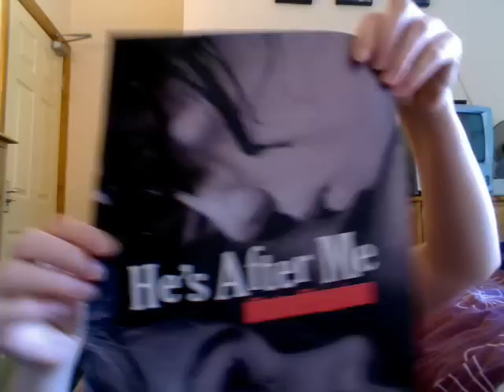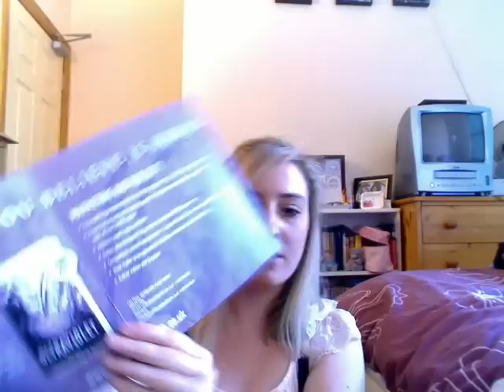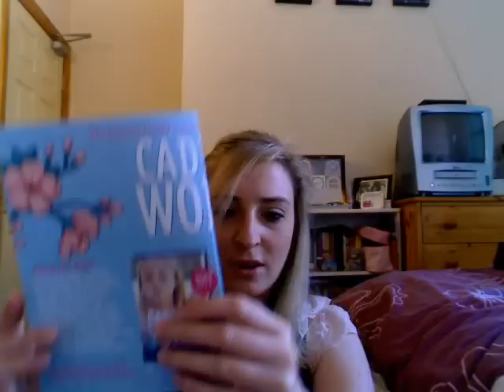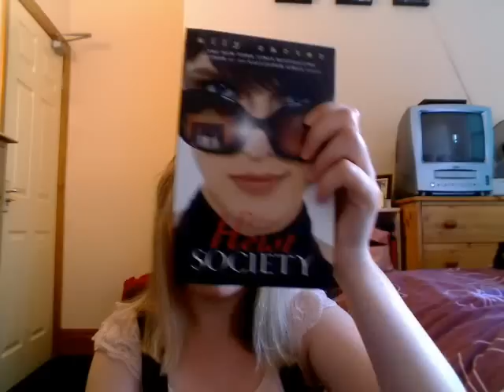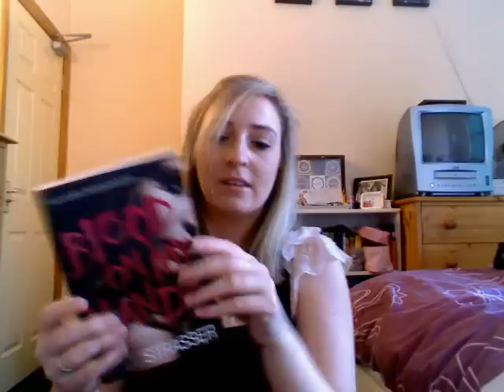New Books By Hachette!!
Yesterday Paul Litterland (Sales Director for Hachette Children's Books) came to my uni and gave us a preview of their upcoming children's fiction! I mainly got the first 3 chapters of the books, which are:
He's After Me by (it's anonymous, I know who it is, but it's a secret ;)) due July 2011
Ultraviolet by H J Anderson (oops, forgot to say that in the video!) due June 2011
Caddy's World by Hilary McKay due May 2011
Knowing Me, Knowing You by Helen Bailey due November 2011

Then I got the full-length proof copy of Heist Society by Ally Carter due May 2011.